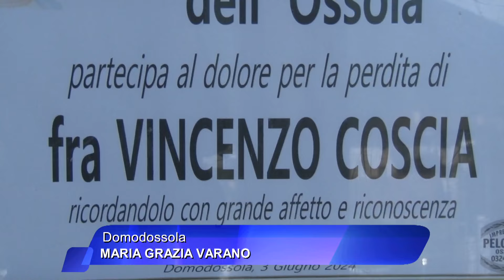Cappuccina a Domodossola, chiesa gremita per l'ultimo saluto a Padre Vincenzo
La chiesa della Cappuccina a Domodossola  gremita oggi pomeriggio per l’ultimo saluto a padre Vincenzo Coscia.

Il frate arrivato da Acqui Terme giovanissimo e che assieme a padre Michelangelo ha dato vita al centro opere cappuccina. Una vita quella di fratello Vincenzo passata al servizio della comunità. La stessa che oggi ha omaggiato quel corpo racchiuso nella bara in legno adagiata ai piedi dell’altare; la fotografia stretta nel cordone del saio e accanto una piccola pianta dai fiori rossi.

In prima fila da un lato i parenti, dall’altro i sindaci di Domodossola e Baceno con la fascia tricolore. Il primo a portare il cordoglio di un intero quartiere, il secondo a ricordo dell’impegno che il frate ha riservato alla crescita della colonia montana di Osso di Croveo : il trenino dei Bimbi. Poi i  sacerdoti. Tutti quelli del vicariato dell’Ossola ma anche diversi francescani giunti da tutto il Piemonte e qualcuno dalla vicina Svizzera. C’erano gli ex ragazzi della casa del fanciullo, il personale che negli anni si è avvicendato sui banchi dell’asilo, chi ha vissuto da sempre la vita parrocchiale della Cappuccina. Tutti stretti attorno alla comunità dei frati francescani in questo momento di dolore.

 “La presenza di così tante persone - ha detto il Vicario provinciale dei frati francescani don Pietro Zampesi – è la testimonianza del bene che ha fatto padre Vincenzo. Una persona timida e umile al servizio degli uomini”. Le letture delle Beatitudini di Matteo accompagnano il saluto terreno del frate dai modi pacati e gentili che assieme a Padre Michelangelo hanno inventato un quartiere nato nel dopoguerra privo di ogni servizio.

Un lungo applauso ha salutato la fuoriuscita dalla chiesa della bara.